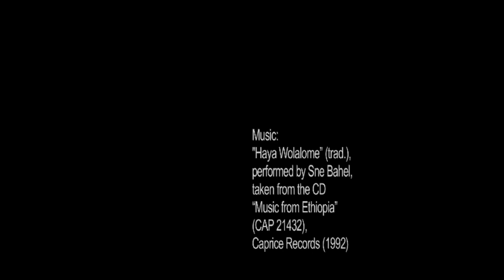Gather. Breaking new ground. Ken Hermann.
Ken Hermann was the fourth of four photographers who shared their experiences shooting in remote and challenging places at Gather -- Breaking New Ground.

Ken has travelled to the fringes of communities across the world.  Here, he talks about two projects: acid attack survivors in Bangladesh and the people of the Omo Valley in Ethiopia.

Gather is a series of talks championing photography and creativity.